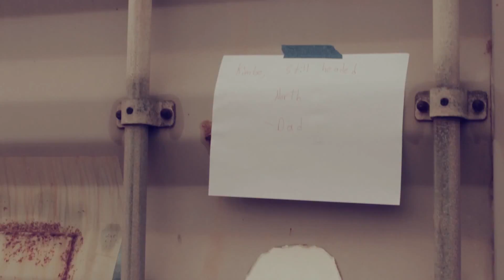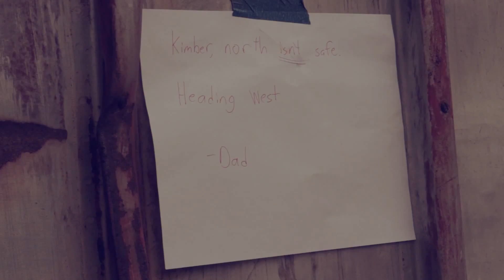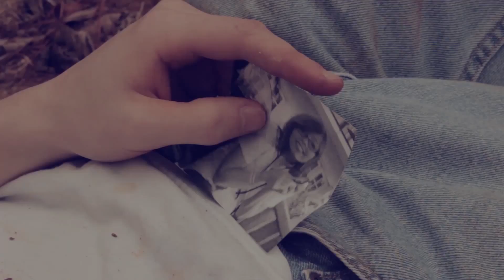Dre Murray- Letter in a Bottle ft. Michael Guaglione (Music Video)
Music Video of Dre Murray's song "Letter in a Bottle" featuring Michael Guaglione.
Directed and Edited by Robert Isaac Therrell
Actors: Wesley Couch and Kimberly Henry